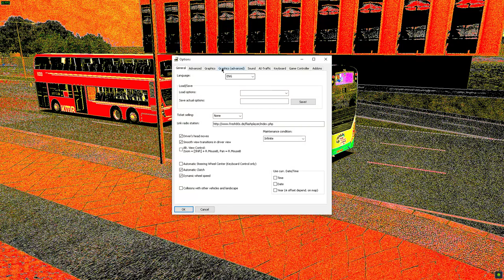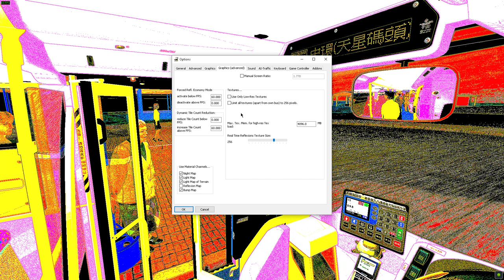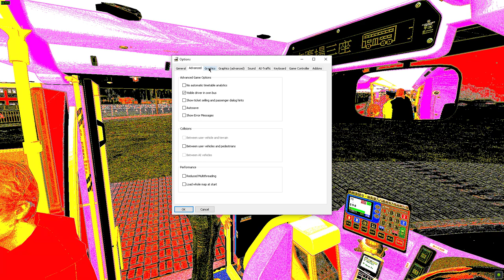[THX FOR 200 SUBS!][OMSI 2][山頂探索號!]NWFB E400 3856 15 { 中環(5號碼頭) → 山頂 }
新巴15線 { 中環(5號碼頭) → 山頂 }
NWFB Route 15 (Central (Pier 5) ↔ The Peak )

Bus:NWFB 38XX(Thx WB4285 for original bus)(Edited by me
Link:N/A
PC SPECS:
MSI Trident 3
CPU:Intel(R) Core(TM) i7-10750H CPU @ 2.60GHz   2.59 GHz
GPU:GeForce RTX 2060
RAM:24 GB
Sub to these guys:
Sweetfx installed
Terrible Driving :)
THX all makers :))